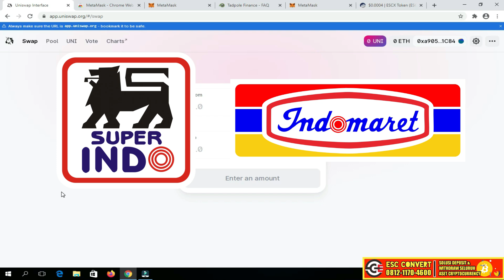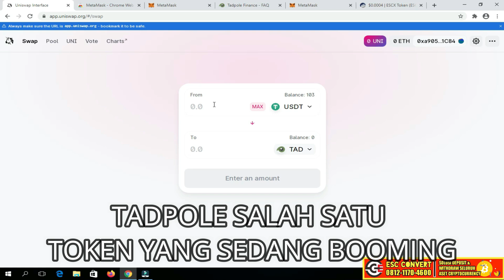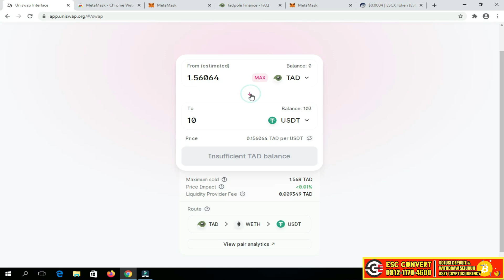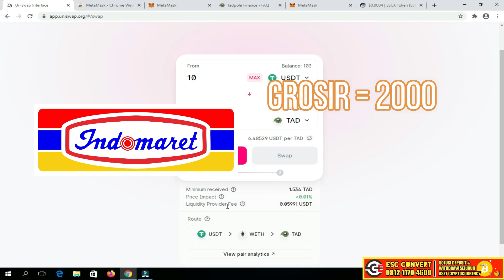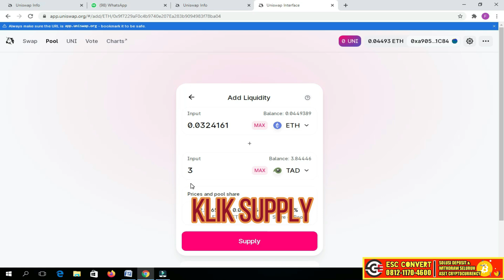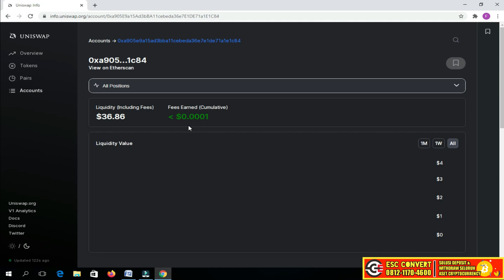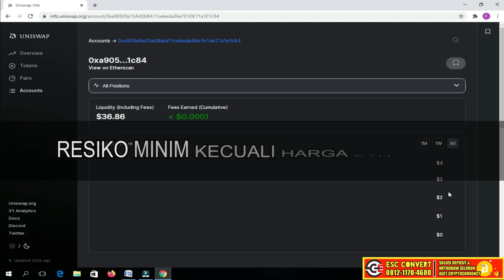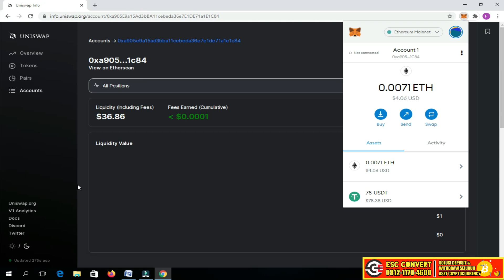Apa itu LP ? (liquidity Provider ) di Uniswap dan apa keuntungannya ?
1. Masuk ke uniswap.tadpole.finance

2. Klik "+Add Liquidity"

3. Masukan jumlah liquidity yang ingin disetorkan ke uniswap, dan approve transaksi menggunakan Metamask.

4. Setelah transaksi berhasil, maka sejumlah LP token akan masuk ke akun Anda. Untuk memeriksa nya bisa memeriksa address Anda di etherscan.io

6. Masukan jumlah LP token yang ingin di staking, dan pilih locking period yang diinginkan. Semakin lama locking period, maka semakin besar reward yang didapat.

7. Klik tombol "Stake", dan approve transaksi menggunakan Metamask.

8. Tunggu hingga transaksi terkonfirmasi oleh jaringan Ethereum. Jika berhasil maka saldo LP token Anda akan terpotong. Refresh halaman untuk melihat status staking dan jumlah TAD yang bisa diklaim.

Nb. Jika Anda melakukan lock LP token ke dalam program staking, maka token akan dikunci ke dalam smart contract staking dan tidak ada cara untuk mencairkan token tersebut kecuali menunggu locking period berakhir.